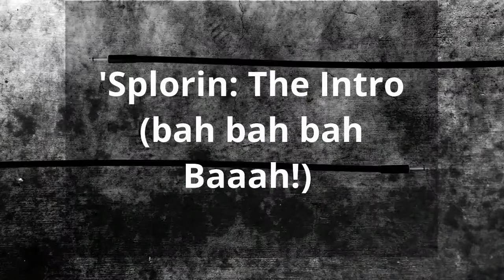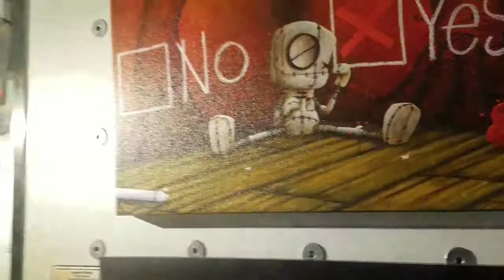'Splorin Ep 38- FAILS at Disney Springs: Night Walkthrough ...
It was a night for fails at Disney Springs as the Orlando vlogging crew heads to one of our favorite Hangouts to... Well... Fail.

My name is Ryan and I am a proud father, husband, and pop-culture geek living in Orlando, Florida. I spend most of my weekends exploring - both locally and abroad- and finally decided to bring everyone with me! Sometimes it's theme parks, some times it's historical locations, and other times's it's just interesting things I notice when I'm out and about.

- and click in sensually - he loves that!